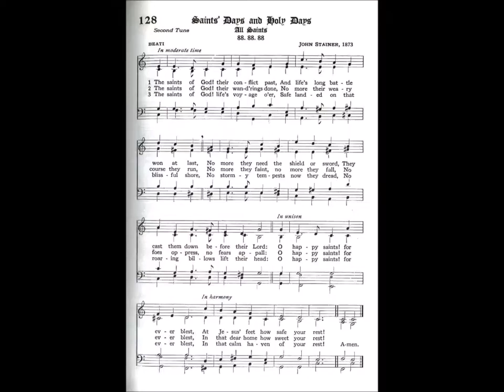The Saints of God! Their Conflict Past Beati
Text by: William Dalrymple Maclagan 1869
Tune: Beati by: John Stainer 1873
Source: Episcopal 1940 Hymnal #128
Джерело: ютуб-канал Andrew Remillard

На цю мелодію: Християнський Гімн №105 "МОЯ НАДІЯ У ХРИСТІ" зі СЛУЖЕБНИКА УЛЦ 2003 року. Текст: E.Moute (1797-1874). Український текст: Український Євангельський Співаник (1933). Музика: MAGDALEN, J.Stainer (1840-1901).